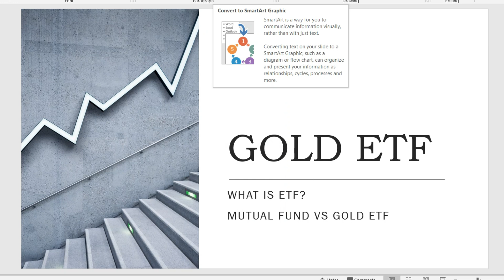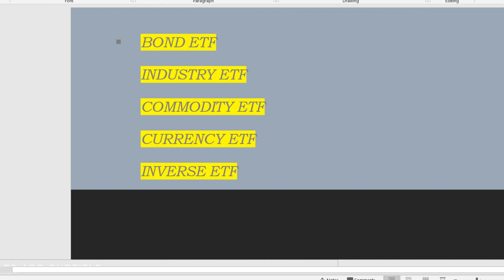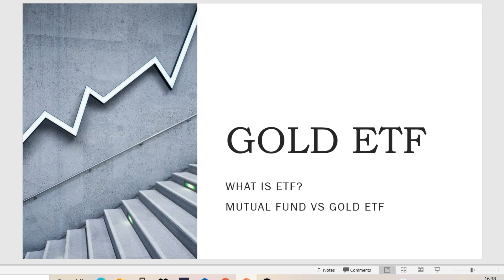Gold ETF vs Gold Mutual Funds vs Sovereign Gold Bond vs Physical & Digital Gold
Open Free Demat And Trading account in Angel Broking.

Gold ETF, Gold Mutual Funds, Sovereign Gold Bond Schemes, Physical Gold and Digital Gold are compared on associated costs, expected returns and various other parameters.

 I'm not yet sebi Registered Financial Stock Advisor.

Physical Gold being one of the most popular forms of gold investment has its own disadvantages which make it a relatively inferior option for investment. So then how can we invest in better forms of gold and overcome the limitations of physical gold? A few other options to consider are Digital Gold, Gold ETF, Gold Mutual Funds and Sovereign Gold Bonds Issued by RBI. The most important question to answer is which form of investment is best suited for which condition? In this video, we are going to compare five forms of gold investment and analyse the best form of investment with respect to several parameters.

सोने के निवेश के सबसे लोकप्रिय रूपों में से एक है physical gold यानी भौतिक स्वर्ण। लेकिन इसके अपने नुकसान हैं जो इसे निवेश के लिए एक अनुचित विकल्प बनाते हैं। तो फिर भौतिक सोने की सीमाओं के परे ऐसे कौन से विकल्प हैं सोने के निवेश के लिए जो उचित हैं? कुछ अन्य विकल्प जिन पर विचार किया जा सकता है वो हैं Digital Gold, Gold ETF, Gold Mutual Funds और RBI द्वारा जारी किये जाने वाले  Sovereign Gold Bonds. उत्तर देने के लिए सबसे महत्वपूर्ण सवाल यह है कि किस रूप में निवेश किस स्थिति के लिए सबसे उपयुक्त है? इस वीडियो में, हम सोने के निवेश के पांच रूपों की तुलना करने जा रहे हैं और कई मापदंडों के संबंध में निवेश के सर्वोत्तम रूप का विश्लेषण कर रहे हैं।

In this video, we have explained :

1. What is Physical Gold?
2. What are the advantages and disadvantages of physical gold?
3. What is Digital Gold?
4. How to buy Digital Gold?
5. What is the maximum and minimum limit of Digital Gold investment?
6. What are the pros and cons of Digital Gold?
7. Digital Gold vs Physical Gold, which is better?
8. What is an ETF?
9. What is a Gold ETF?
10. How to buy Gold ETF?
11. Gold ETF vs Physical Gold?
12. What is Gold Mutual Fund?
13. What are the pros and cons of investing in Gold Mutual Funds?
14. Gold Mutual Funds vs Gold ETF?
15. What is a Sovereign Gold Bond or Sovereign Gold Bond Scheme?
16. How to Invest in Sovereign Gold Bonds?
17. What are the pros and cons of Sovereign Gold Bonds?
18. Risks and Returns of Sovereign Gold Bonds?
19. Gold ETF vs Sovereign Gold Bond, which is better?
20. Which form of gold to buy?
21. How to buy gold online?
22. Which is the best form of Gold Investment?

In this session, we will discuss gold investment strategies of beginners. Each form of gold investment has its own benefits and disadvantages that we have tried to cover throughout this video to give beginners a better understanding of which investment is better suited for them. We will compare Gold ETF vs Gold Mutual Funds vs Sovereign Gold Bond Schemes vs Digital Gold vs Physical Gold; along with a comparative view on each of their costs, returns, additional changes, etc. We would also try to infer about how to invest in gold for beginners, which form of gold, how to invest in gold online, etc.

Hope you like this video on “Gold ETF vs Gold Mutual Funds vs Sovereign Gold Bond vs Physical & Digital Gold"